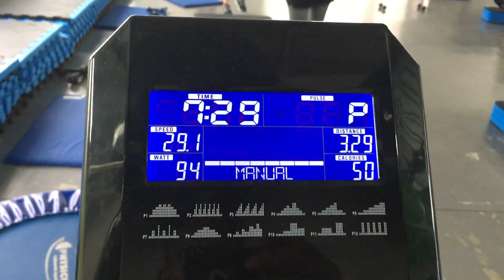How to Manage Stress and Anxiety with Physical Activity - Top 5 Tips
Finding your workload a bit too much? Feeling overwhelmed and stressed with your studies? Don't worry, here's Dr Rhi Willmot, Research Officer at the School of Psychology at Bangor University to share her Top 5 Tips on how to manage stress and anxiety with physical activity.